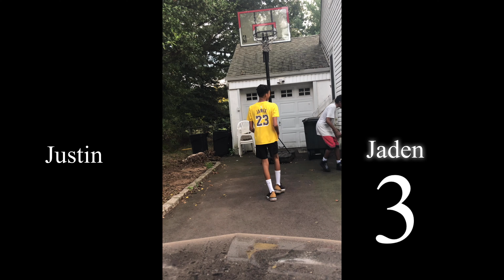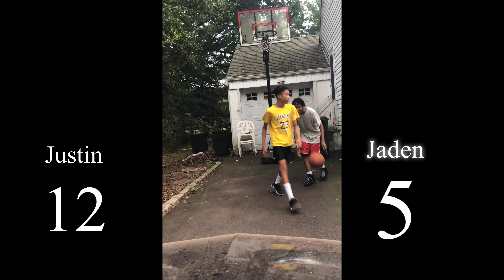Justin vs Jaden in basketball